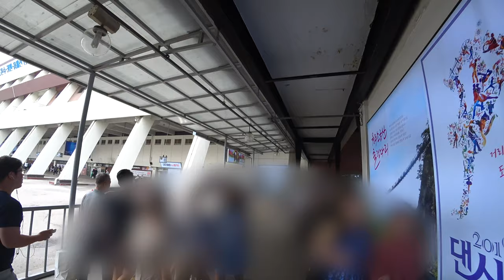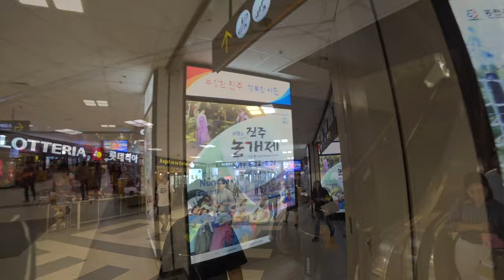[4K] [미스터 로드뷰 Mr. Road View] 59화 | 고속터미널 경부선 3층 꽃도매상가 8분 둘러보기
고속터미널 경부선 3층 꽃도매상가 8분 둘러보기

Intro [00:01~00:02]
고속터미널 경부선 1층 로드뷰 [00:03~02:02]
고속터미널 경부선 1~3층 에스컬레이터 [02:03~02:08]
고속터미널 꽃도매상가 로드뷰 [02:09~07:53]